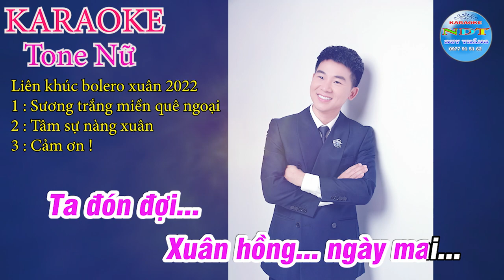Karaoke Liên Khúc Bolero Tone Nữ Xuân 2022 Đặc sắc - Duy Thắng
Tên bài hát : Karaoke Liên Khúc Bolero Tone Nữ Xuân 2022 Đặc sắc
Sáng tác     : 3 Nhạc sĩ
Đinh Miên Vũ -Hoài An - Ngân Giang
Thể loại      : karaoke nhạc xuân